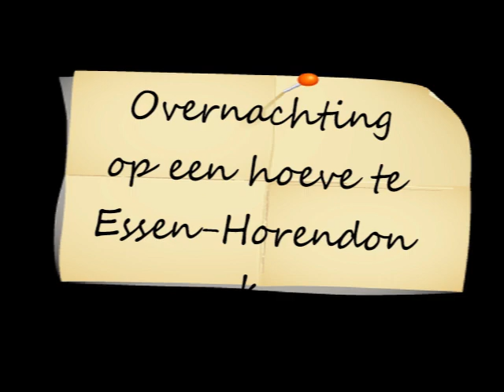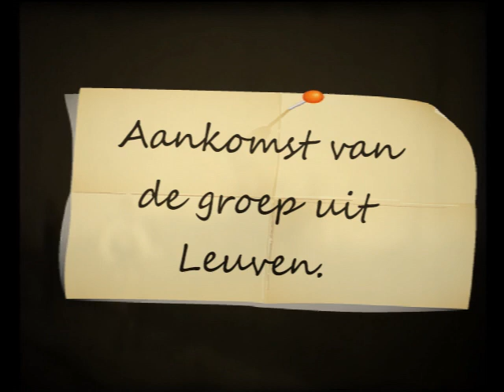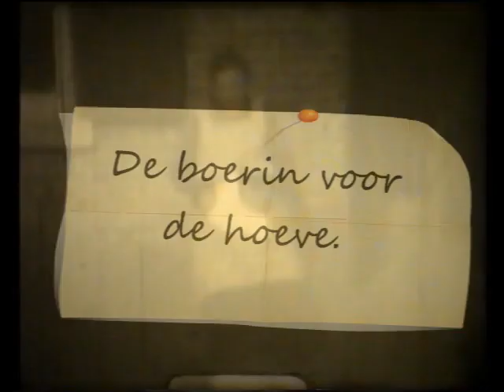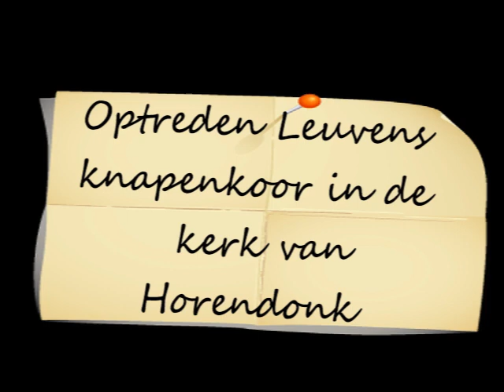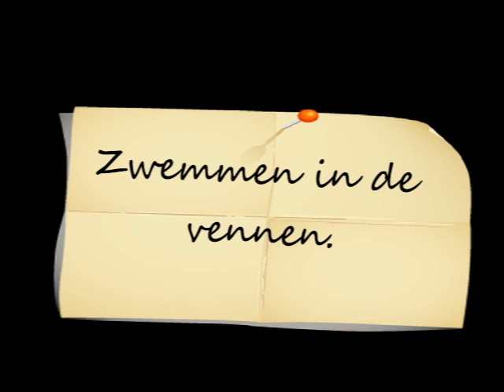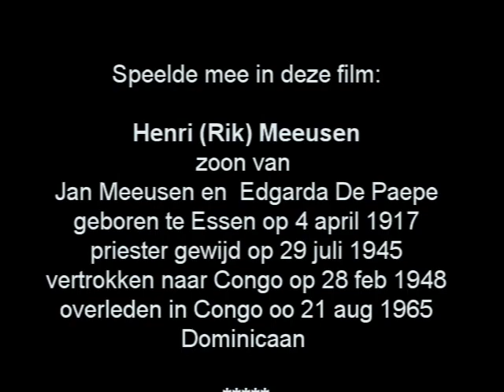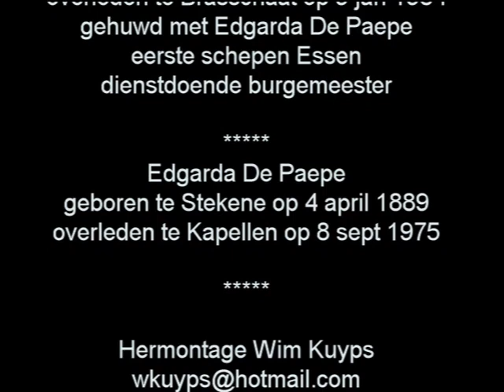1946 Knapenkoor uit Leuven op kamp te Essen-Horendonk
Wie zien de boerderij, de uitbaters van de boerderij, enkele leden van de familie Meeusen, de pastoor van Horendonk,...